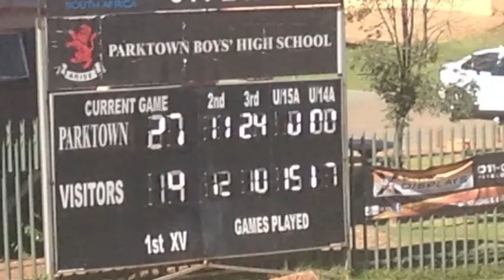PARKTOWN BOYS 27-19 MARAIS VILJOEN HIGHLIGHTS OF 1st XV 2013 match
Parktown beat Marais Viljoen soundly by 27-19 at home July 20, 2013. The result was never in doubt, with Parktown leading from the start. Unusual tackles from Marais Viljoen can be seen in this highlights video, shot by Lebo Tilsley of Grade 9, and edited by Paul Tilsley of Competent Artistes. For details on Parktown Sports please contact the Director of Sports, Mr Murabito on 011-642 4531